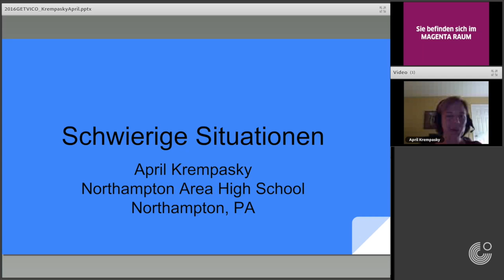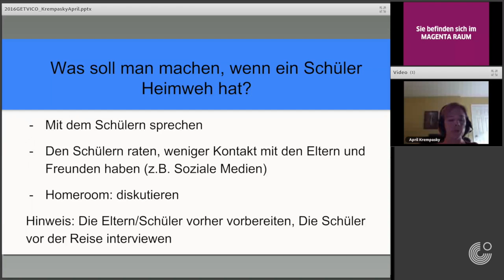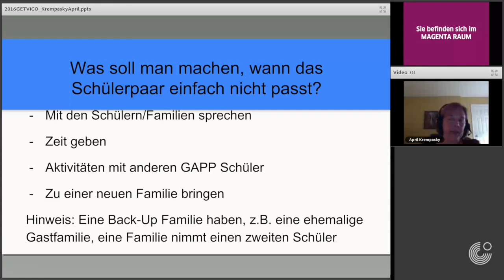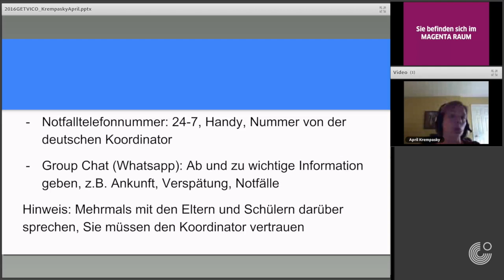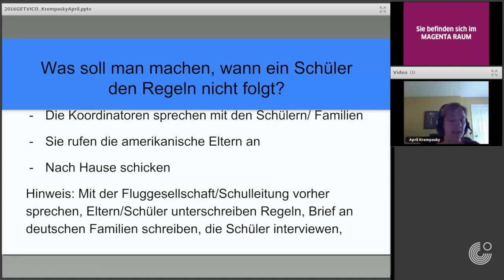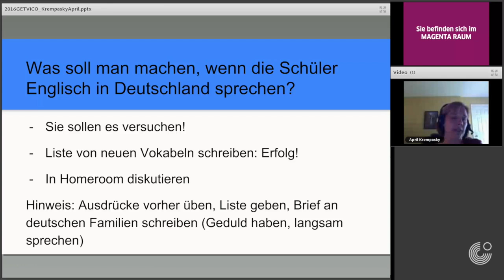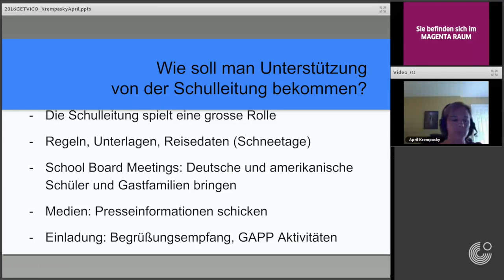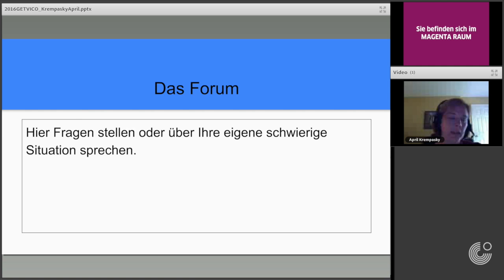GETVICO 2016: April Krempasky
On September 17, 2016 the Goethe-Institut and the American Association of Teachers of German presented GETVICO, a virtual, online conference for German teachers in the US and Canada. All talks were held in German.

GAPP: SCHWIERIGE SITUATIONEN was presented by April Krempasky, the talk was part of the GAPP section.